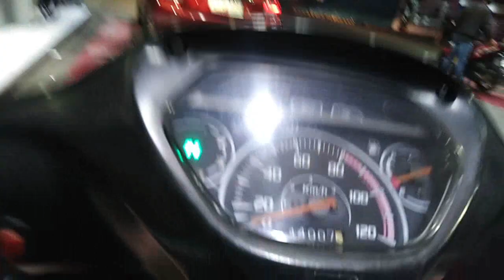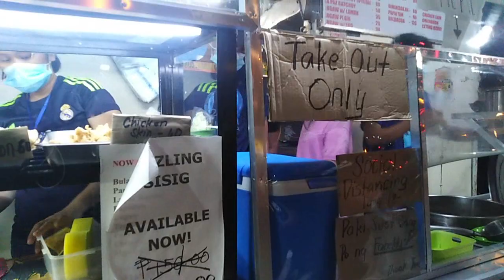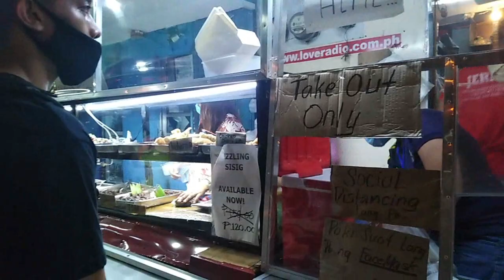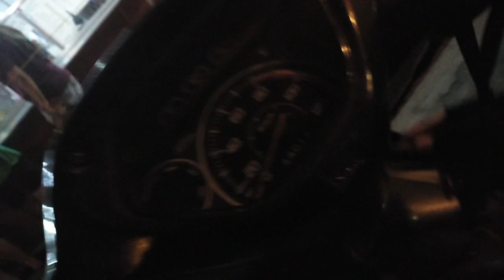MOTO VLOG | NIGHT DRIVING | EPISODE #1 | ACCIDENT ON ROUTE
Location: -Confidential- (its up to you to find out)

This is my first moto vlog wherein there's such bumpy, too much noise and everything during my ride. Then there it is, an accident in motorcycle while travelling. Well as you can see in my video, there were some need to furnish my editing skills lol.

I've tested also my newly purchased mic (lapel) and you can hear that there's so much noise. I tried to remove it but it  was not that successful. I'm hoping that I will get  rid of it. If you have suggestions, I'm willing to hear it and will check it by myself.

To all moto vloggers that inspired me to do this things, I will keep on watching you guys and learn from the basics! I will catch up to in the future :)